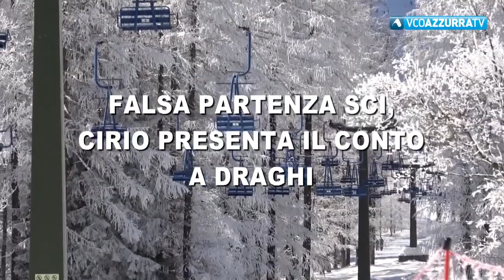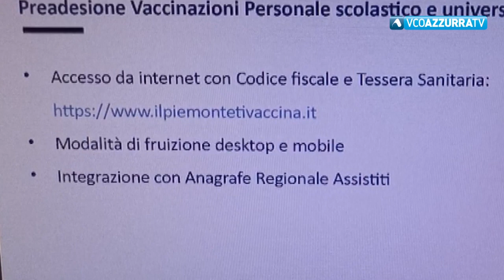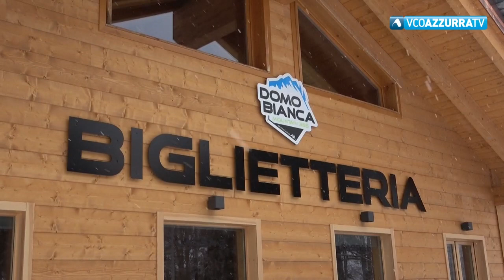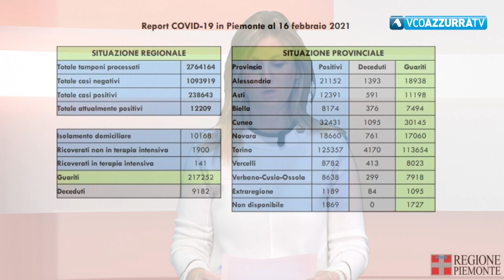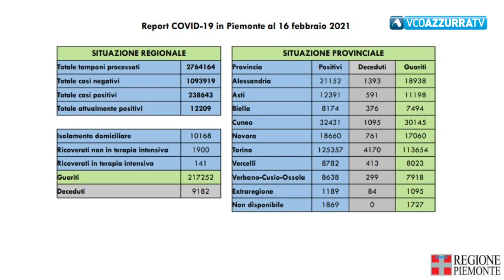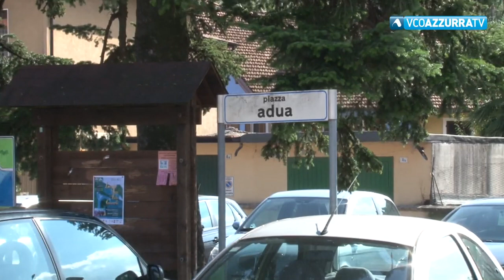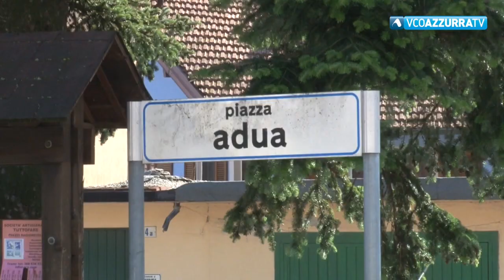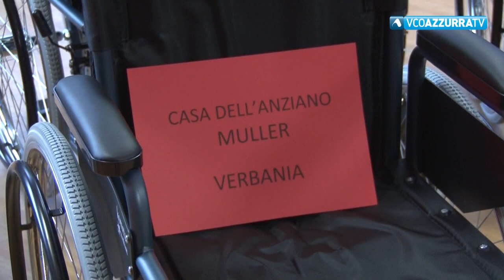VCO NOTIZIE 16 FEBBRAIO 2021